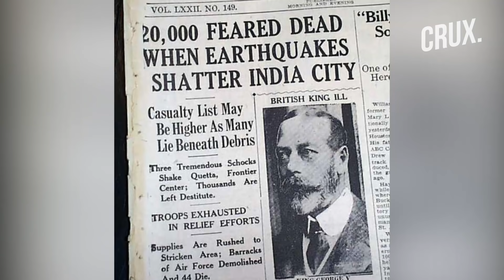5.7 Magnitude Earthquake Strikes Pakistan l 20 Killed, Over 200 Injured; Rescue Ops Underway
A 5.7 magnitude earthquake killed over 20 people in Pakistan's Balochistan province. Officials said the earthquake struck at a relatively shallow depth of 20 km with an epicentre 102 km east of Quetta. The quake led to a power cut in the region, forcing health workers to provide medical aid under the flashlights. The worst-affected area was the remote mountainous city of Harnai, which was the epicentre of the earthquake. Balochistan’s Chief Minister Jam Kamal Khan said that the evacuation process is underway to rescue injured people. The earthquake also triggered landslides in several areas, blocking roads & hampering rescue efforts.